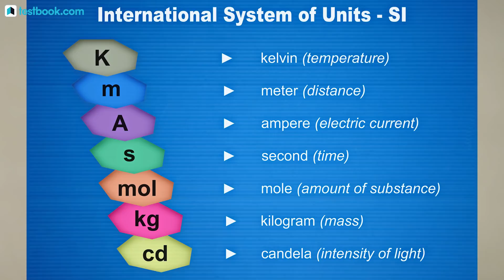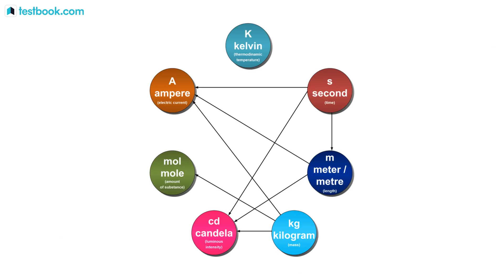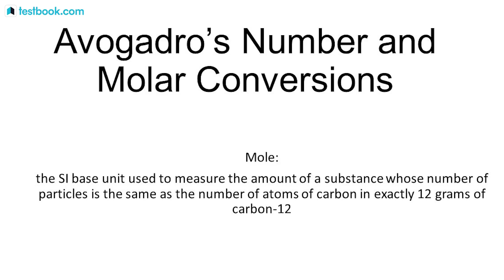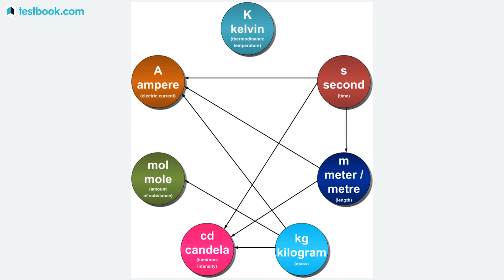Kilogram, Ampere, Kelvin & Mole Definition Changed | New SI Units | Static GK for RRB, SSC & Bank